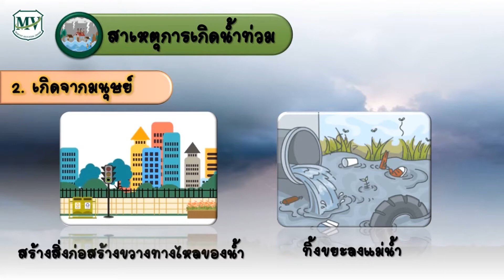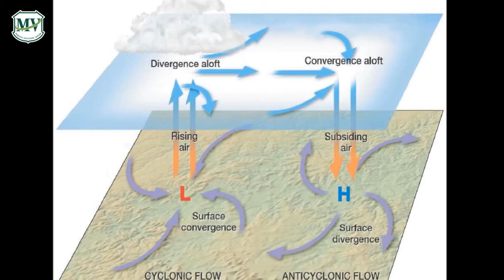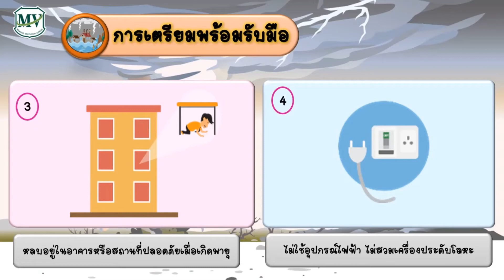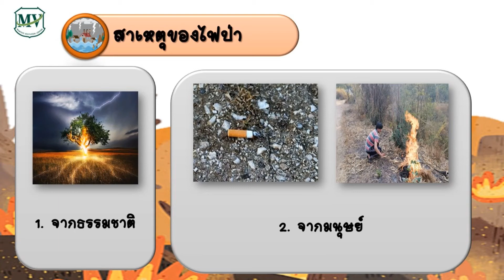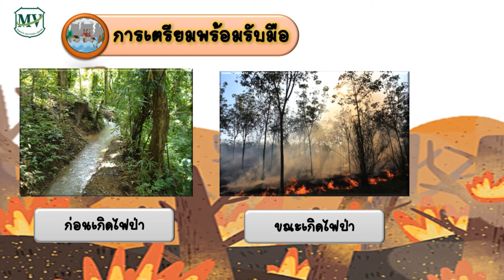เรื่อง ภัยพิบัติในประเทศไทยอุทกภัย วาตภัย ไฟป่า วิชาสังคม ป.6